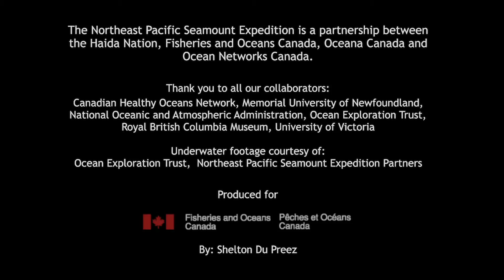Exploring the Deep Sea: the Northeast Pacific Seamount Expedition and Partners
How do you explore the offshore deep sea? Large ships, deep submersibles, mapping-tools, oceanographic sampling equipment, and –most importantly– with partners! Join the Northeast Pacific Seamount Expedition partnership of marine biologists, scientists, outreach and communication experts and find out how they discovered habitats and species new to science